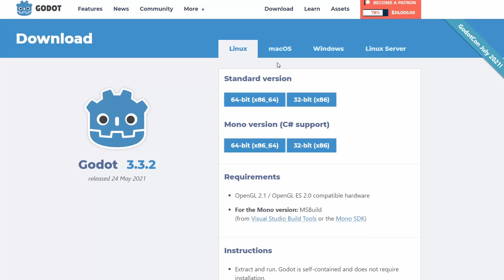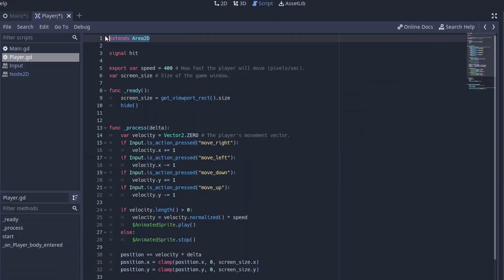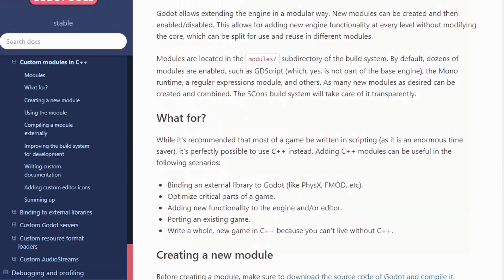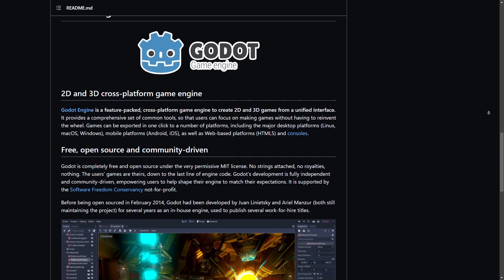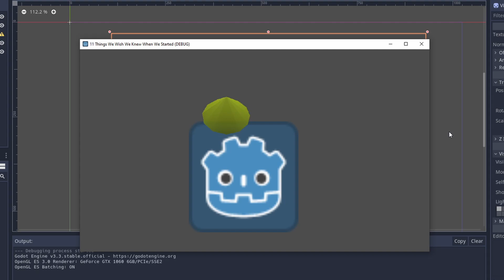10 Reasons Why YOU Should Use Godot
Here are our top 10 reasons why we love the Godot Engine!
This time we tried out production value, hope you like it.